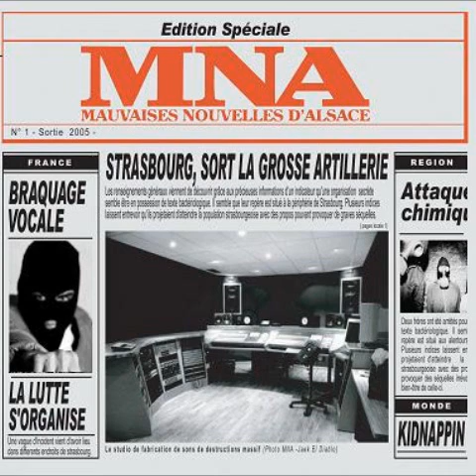STRABOURG Freestyle prod Drogstore MNA